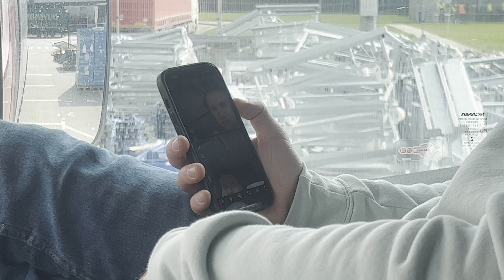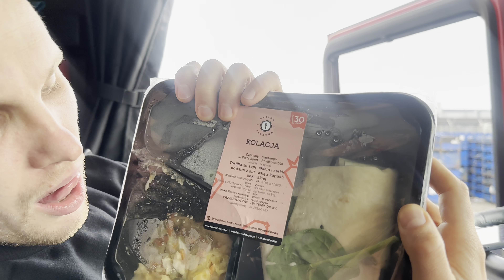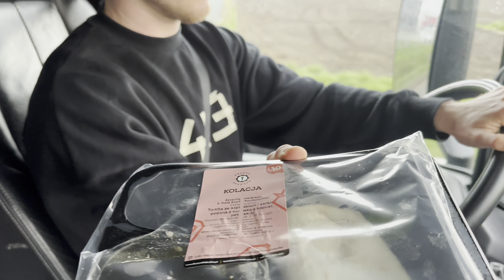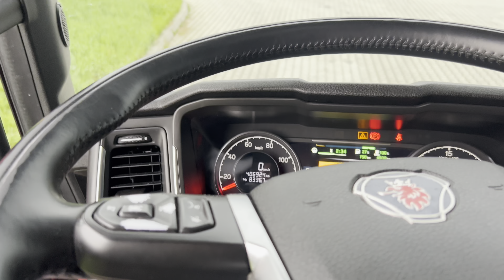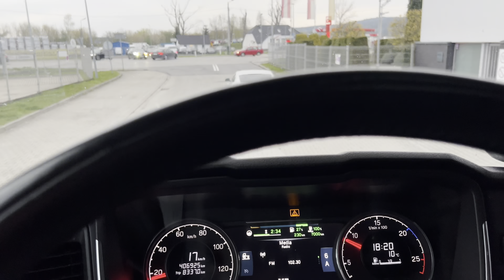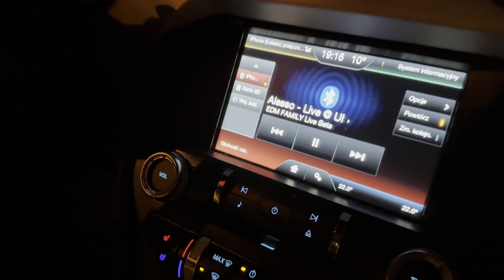Polska - trasa #26 - Bracia Antosiewicz